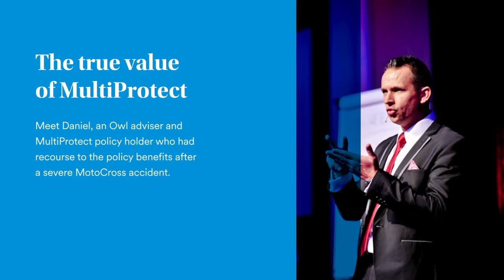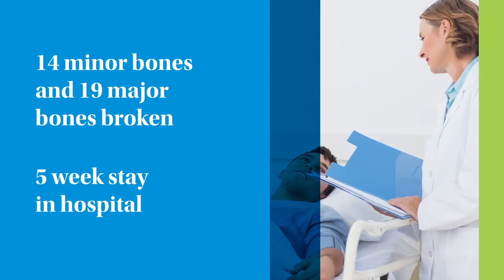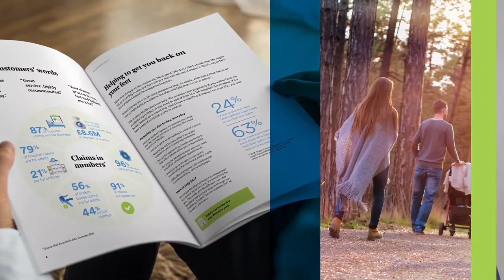MetLife in Action - Meet Daniel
Meet Daniel - a MultiProtect customer and trusted financial adviser.

Hear how MetLife helped the Daniel and his family at their time of need when he had a serious Motocross accident.

MetLife offers simple and affordable cover allowing you to feel confident to live the life you love. Should the unexpected happen, we will help you keep going.